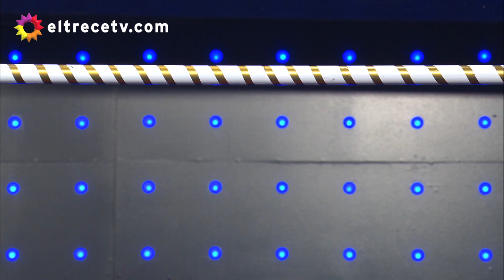Floppy Tesouro se vio complicada con las flexiones de brazos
Momento emitido el 25 de junio de 2020 en Bienvenidos a bordo.